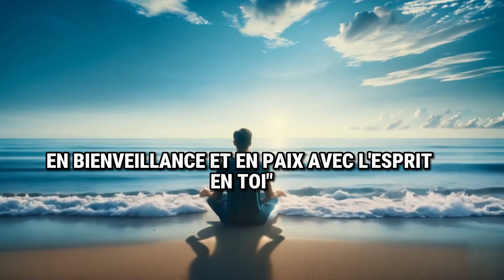Être Serein Selon Marc Aurèle 🙏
À travers cette analyse approfondie de ses "Méditations", découvre la sagesse intemporelle de Marc Aurèle, célèbre stoïcien. Ce guide t'apprend comment les principes du stoïcisme peuvent t'aider à développer plus de sérénité, à surmonter les malheurs et à mener une vie empreinte de vertu et de tranquillité d'âme.

👉 Tu découvriras que :

• L’acceptation et le détachement face aux épreuves de la vie peuvent t'apporter une sérénité inébranlable.

• Il est nécessaire d'apprendre à transformer chaque événement en une opportunité de développement personnel et de bienveillance envers soi-même et les autres.

• Il est important d'intégrer la philosophie du bonheur dans ton quotidien et de dépasser le simple matérialisme.

• Vis l'instant présent ! Adopte les techniques de Marc Aurèle pour ancrer ta conscience dans le présent. Cela t’apportera une vie plus heureuse et sereine.

• Adopte une perspective zen et épicurienne pour faire face aux défis modernes, inspirée par la philosophie antique mais incroyablement pertinente aujourd'hui.

🔴 Rejoins-nous pour changer ta façon de penser et ton mindset !